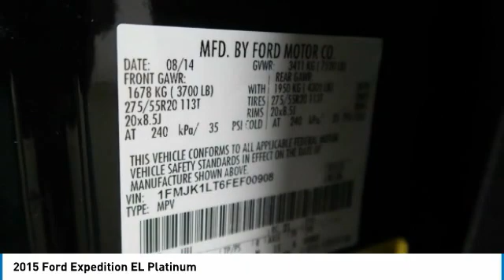2015 Ford Expedition EL Birmingham AL HY21565A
2015 Ford Expedition EL Platinum

NOW OPEN! TO KEEP YOU SAFE, WE DELIVER!brbrBUY ONLINE-TEXT-EMAIL-CHAT-PHONE AND WE WILL DELIVER YOUR NEXT VEHICLE TO YOUR DOOR!brbrFROM OUR SALES FLOOR TO YOUR DOOR!brbrIT'S THAT EASY!brbr*NEW ARRIVAL PHOTOS COMING SOON*, Navigation System, Sunroof/Moonroof, Backup Camera, 3rd Row Seat/ 7 Seat Option, Heated & Cooled Power Front Seats, Heated Rear Seats, 20 Polished Aluminum Wheels, Black on Black, Expedition EL Platinum, BLACK, Premium Ebony Leather, Adjustable pedals, Automatic temperature control, Blind Spot Sensor, Electronic Stability Control, Front dual zone A/C, Front fog lights, Fully automatic headlights, Garage door transmitter, Heated door mirrors, Low tire pressure warning, Memory seat, Pedal memory, Power door mirrors, Radio: Premium Sony Sound System w/Single-Disc/MP3, Rain sensing wipers, Rear air conditioning, Remote keyless entry, Roof rack, Security system, SiriusXM Satellite Radio, Steering wheel mounted audio controls, SYNC Communications & Entertainment System, Turn signal indicator mirrors. Recent Arrival! Priced below KBB Fair Purchase Price! Odometer is 22517 miles below market average! CARFAX One-Owner.brbrbrAwards:br  * 2015 KBB.com Brand Image AwardsbrbrPrice amount shown includes Mfg. Incentives, Jim Burke Protection Package, additional incentives can include, (Military, College Grad, Valued Owner or Competitive Owner). Offers, incentives, discounts and financing are subject to expiration and other restrictions. Customer must finance with dealer, see dealer for qualifications and complete details. Consumer has the option to return vehicle within Five Days of original date of sale for A VEHICLE OF EQUAL OR GREATER VALUE. The vehicle must be exchanged or returned during the applicable time period in the same condition as it was upon delivery to the purchaser, subject to normal wear and tear. Pricing does not include dealer add ons. *All mileage shown is approximate. Demonstrations and test drives will alter the original inventoried mileage. While we make every effort to ensure the data listed here is correct, there may be instances where some of the pricing, mileage, options or vehicle features may be listed incorrectly as we get data from multiple data sources.